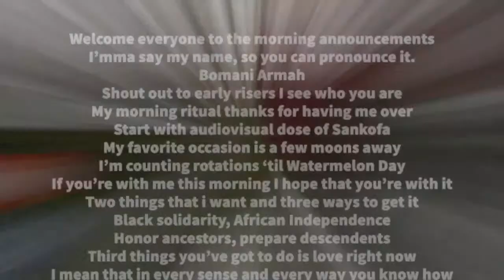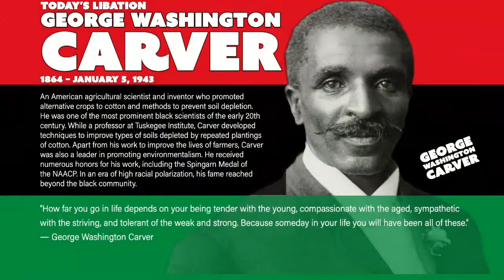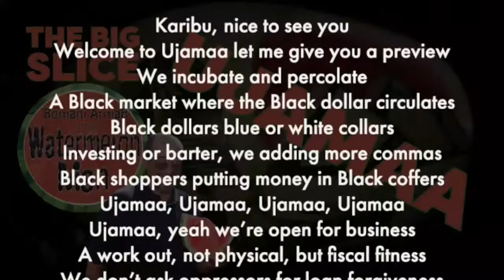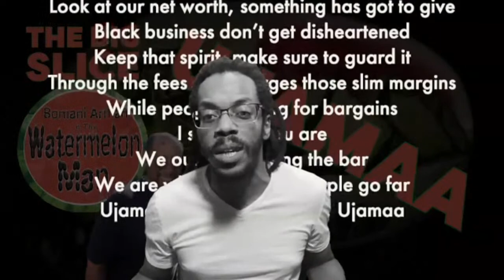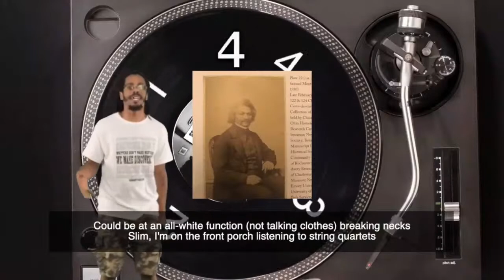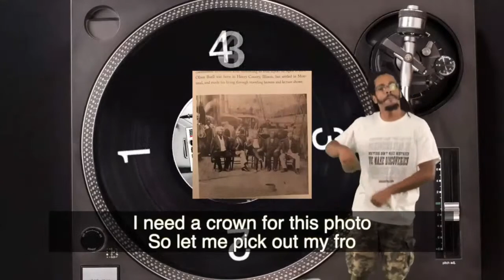1-11-2023 The Morning Announcements with Bomani Armah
Today’s Libation:
George Washington Carver
1864 – January 5, 1943

Tonight’s Book:
Title: Mama's Amazing Cover Cloth
Author: Ruby Yayra Goka and Edmund Opare (illus.)

THE BIG SLICE
New Music from the Watermelon Man available only on Bandcamp

BOMANI ARMAH IS THE WATERMELON MAN avaliable wherever you get your music

BABA GOT BARS available wherever you get your music

Welcome everyone to the morning announcements
I’mma say my name, so you can pronounce it.
Bomani Armah
Shout out to early risers I see who you are
My morning ritual thanks for having me over
Start with audiovisual dose of Sankofa
My favorite occasion is a few moons away
I’m counting rotations ‘til Watermelon Day
If you’re with me this morning I hope that you’re with it
Two things that i want and three ways to get it
Black solidarity, African Independence
Honor ancestors, prepare descendents
Third things you’ve got to do is love right now
I mean that in every sense and every way you know how
Now, throw’em up and say what should increase
on 1, 2, 3, Peace